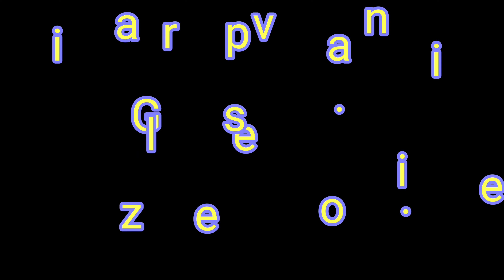Cinematic Sector150 e Nazgul5 fpv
fpv gopro7